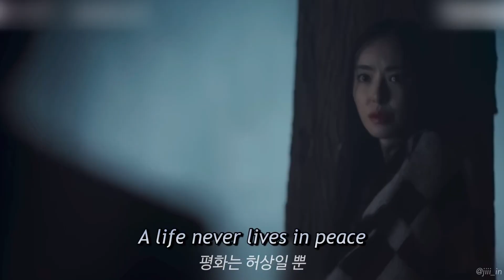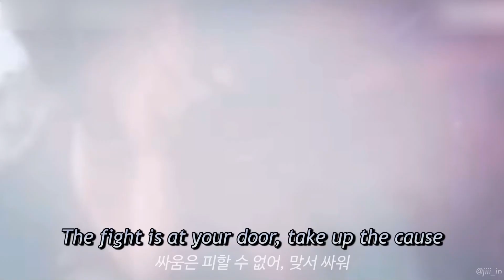FMV ] Island (아일랜드) OST 𝔸𝕎𝔸𝕂𝔼ℕ Kim Nam-Gil // Cha Eun-Woo // Lee Da Hee